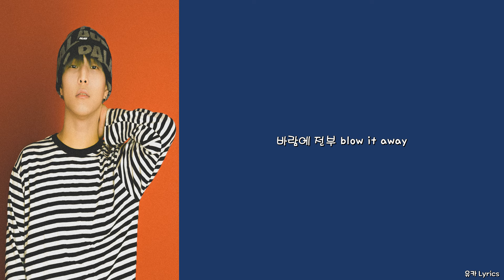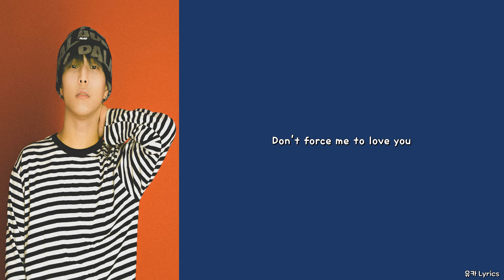Jayci yucca (제이씨 유카) - 흘러/Lyrics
Lyrics by Jayci yucca
Composed by dnss, Bearpeace, Jayci yucca
Arranged by dnss, Bearpeace
Vocal by Jayci yucca
Guitar by AVOID
Piano by dnss
Bass by Bearpeace
Drum by Bearpeace
Percussion by dnss
Mixed by allday4real
Mastered by 권남우 @821 Sound Mastering
Album Designed by honno